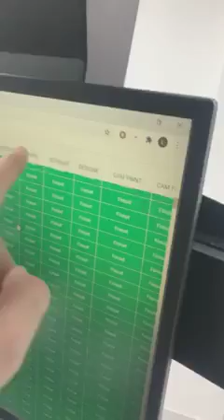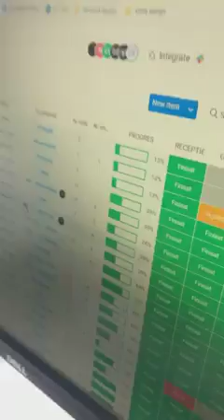Dr Palmas: Dr Palmas: Testimonianza di una riabilitazione estrema della bocca